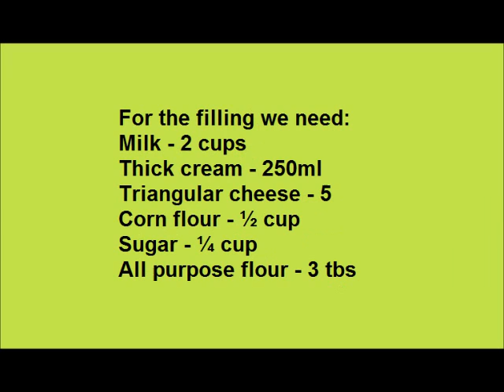Basbousa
റമദാന്‍ നോയമ്പ്തുറ വിഭവം 9